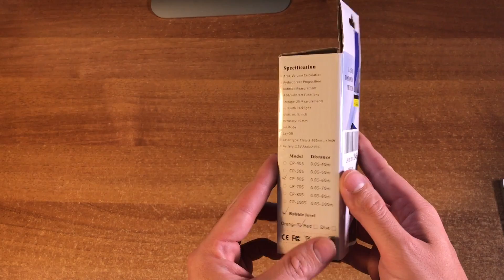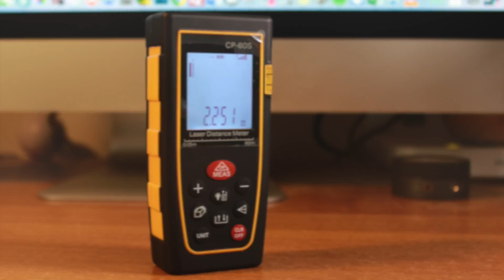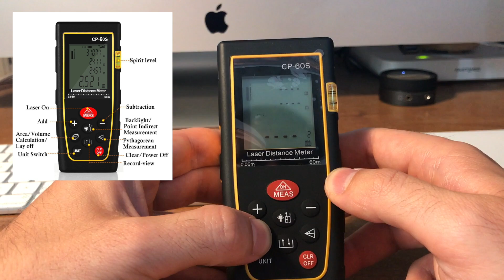Recensione metro laser economico GrandBeing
💰 Acquistalo su Amazon

Ecco la nostra opinione sul misuratore laser economico GrandBeing CP-60S, uno dei metri laser più venduti su Amazon.